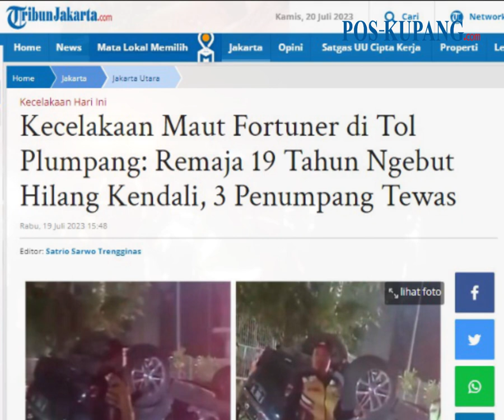Kecelakaan Maut Fortuner di Tol Plumpang: Remaja 19 Tahun Ngebut Hilang Kendali, 3 Penumpang Tewas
POS-KUPANG.COM - Sebuah mobil Toyota Fortuner B 8900 TO yang dikemudikan Briyan Nawawi (19) mengalami kecelakaan tunggal hingga terguling di Exit Tol Plumpang KM 13.00 (Jalur A) Off Ramp Tanjung Priok, Jakarta Utara pada Selasa (18/7/2023) malam. (POS-KUPANG.COM, Satrio Sarwo Trengginas/TribunJakarta.com)

Artikel ini telah tayang di TribunJakarta.com dengan judul Kecelakaan Maut Fortuner di Tol Plumpang: Remaja 19 Tahun Ngebut Hilang Kendali, 3 Penumpang Tewas